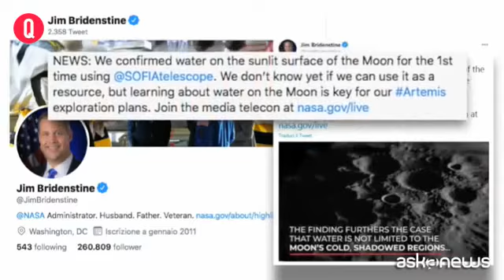Space, NASA confirms found water on the Moon, equal life.